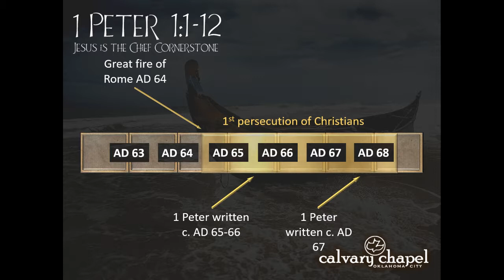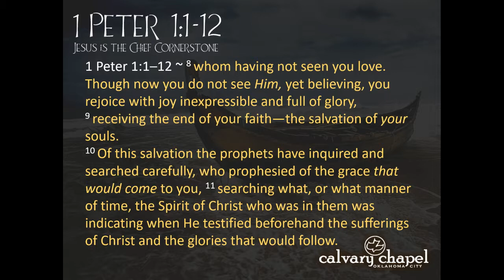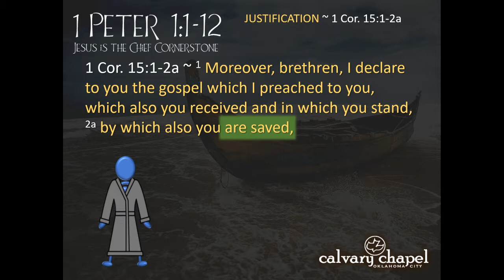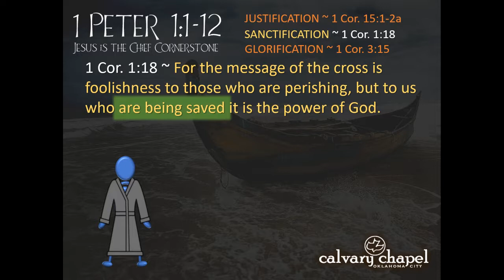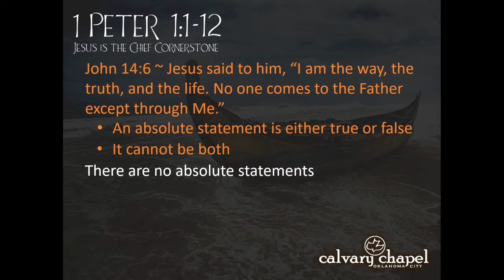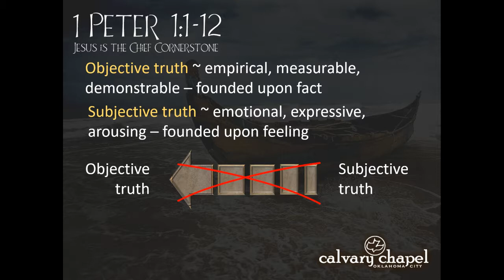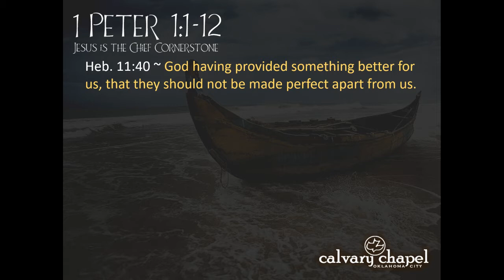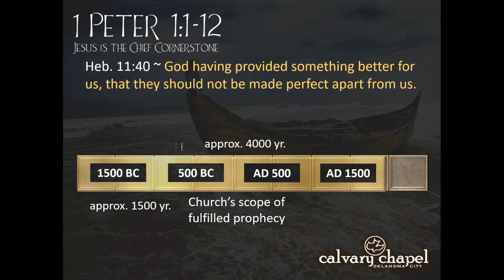1 Peter 1:1-12